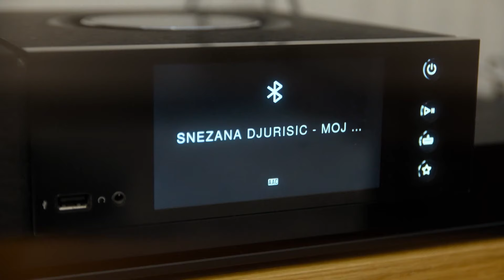Snezana Djurisic - Moj genije - ZG Specijal 27 - (Tv Pink 23.03.2024.)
🎵 Muzika: Ljubo Kešelj
📜 Tekst: Tešo Mrkonjić
🎹 Aranžman: Aleksandar Sofronijević